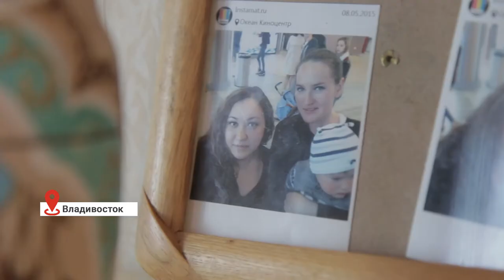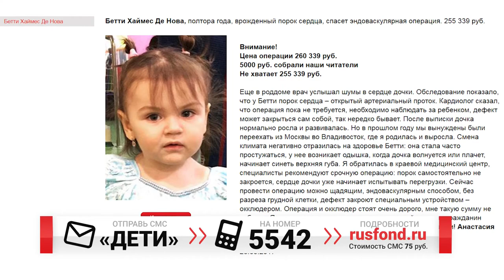Беатрис нужна помощь приморцев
Мексиканская любовь, с перчинкой. Красивый роман, любовь, страсть  – все это было,… но только в начале. А потом муж иностранец оставил жительнице Владивостока воспоминания и двоих детей. Но вспоминать о былой любви матери сейчас совсем не хочется: как и отцу – спрашивать о больном ребенке. И теперь в вашей с нами помощи нуждается полуторагодовалая Бетти.